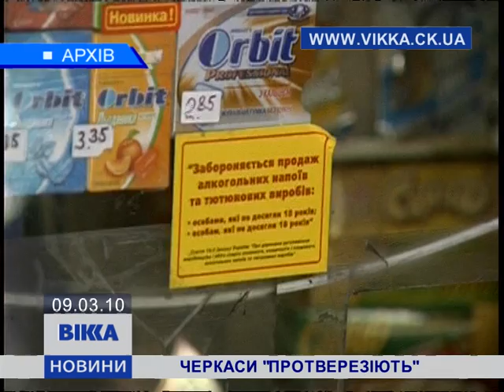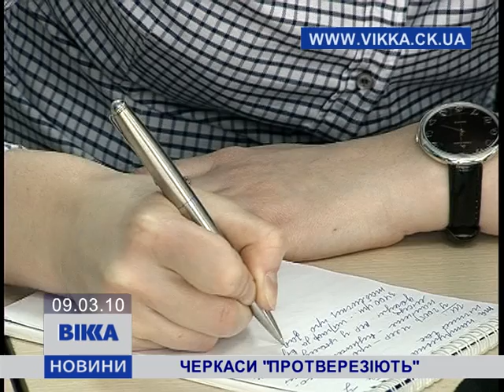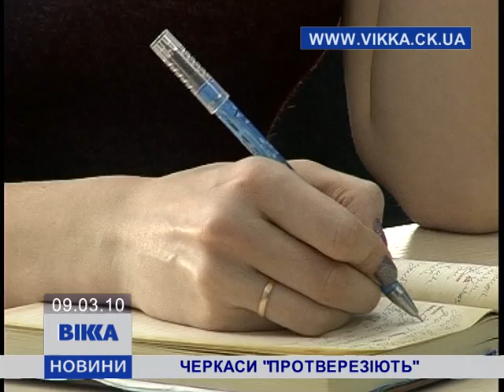Черкаси "протверезіють"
Милиция объясняет как будет работать закон, запрещающий распитие спиртных напитков в общественных местах